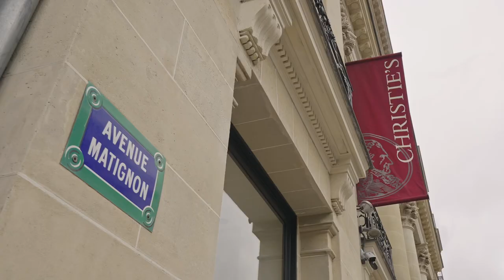derrière le travail de Mathieu Lehanneur I Renault Suite N°4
le designer français Mathieu Lehanneur s’est approprié Renault 4L pour réinventer son usage par le design et l’innovation
découvrez Renault Suite N°4 100% électrique